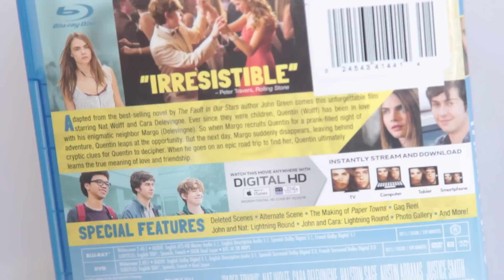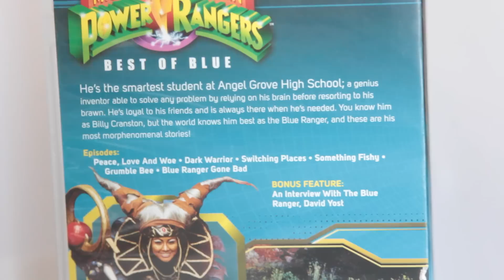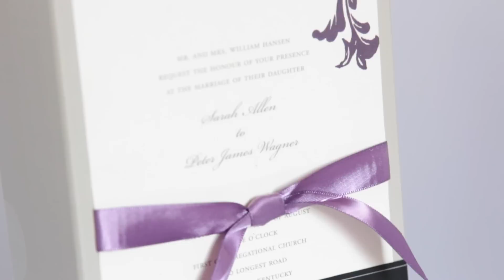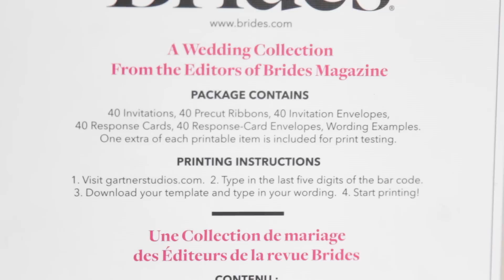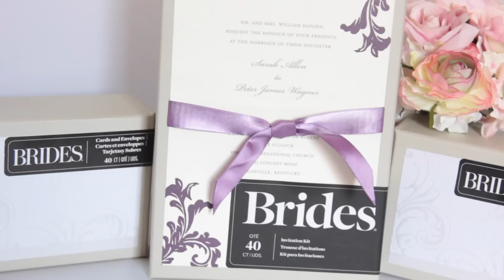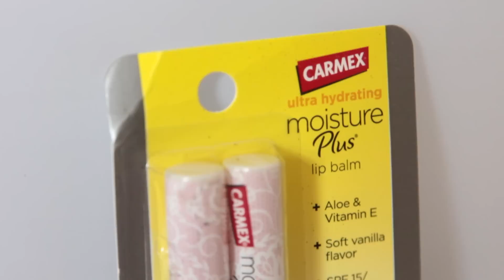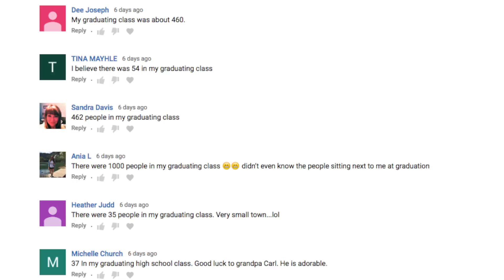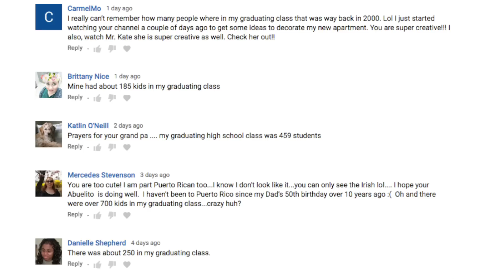DOLLAR TREE HAUL JULY 2018